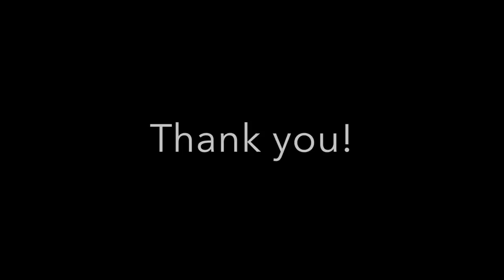CD Track #18 for "The Guitar Lesson Companion, Volume One" (1st Edition) by Susan Palmer